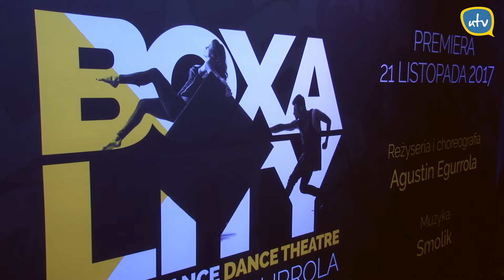"Nie mamy odwagi, żeby zawalczyć o swoje marzenia" - Premiera Boxality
Całe życie spędzamy w pudełkach, z których nie potrafimy się wydostać. Nieustannie za czymś gonimy, czegoś pragniemy, nie mając czasu na przemyślenia.
Spektakl Boxality jest opowieścią o dziewczynie, która szuka w życiu szczęścia. Czy uda jej się je odnaleźć?
Przekonacie się sami, wybierając się 12 lub 13 grudnia do Teatru Palladium. Czeka tam na Was niesamowita historia wyreżyserowana przez Agustina Egurrolę z rewelacyjną muzyką skomponowaną przez Smolika!
Tymczasem przed Wami namiastka tego, czego możecie się spodziewać po tym widowisku, czyli relacja Uniwerek.TV z premiery spektaklu Boxality.